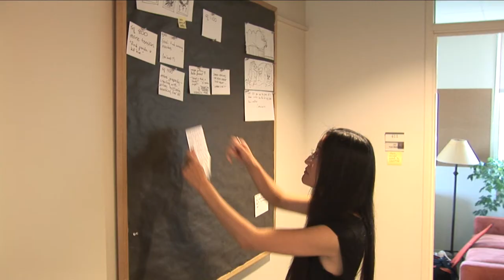Jennifer Yuh Nelson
See how Cal State Long Beach alumna Jennifer Yuh Nelson is working for California.

Nelson currently works for DreamWorks Animation and was the director of Kung Fu Panda 2. In fact, Nelson was the first woman to solely direct an animated feature from a major Hollywood studio.

to see more.